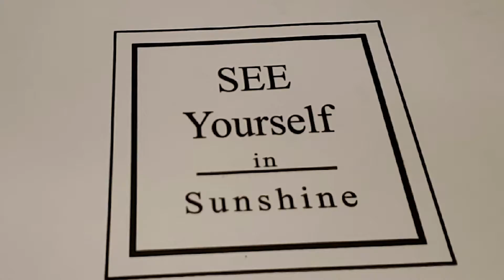Unboxing Estala Hollywood Vanity Makeup Mirror | TheStyleRide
When doing my makeup, the one thing that has got to be perfect is my lighting. I really like the LED lights this mirror so I decided to create unboxing video for this white Hollywood Makeup Mirror
So far this has been a super high quality mirror. It looks and works great. 😁